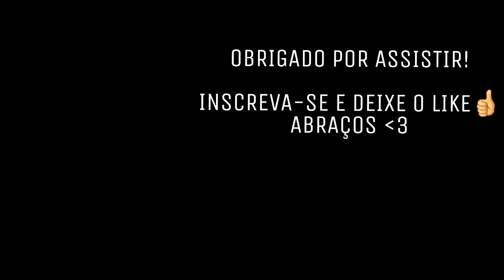GTA V : VIDA REAL | FINALMENTE CONSEGUI COMPRAR UM CARRO | EP.12